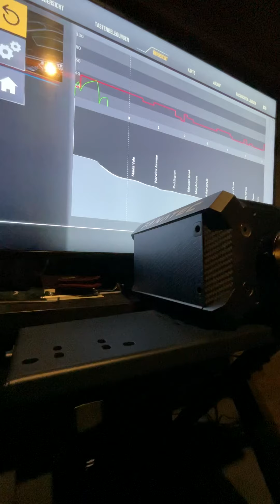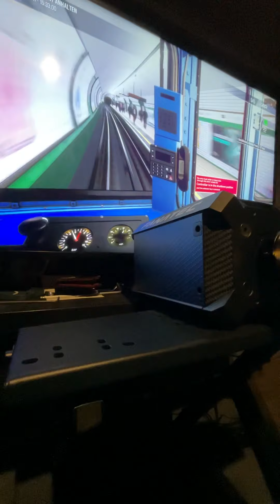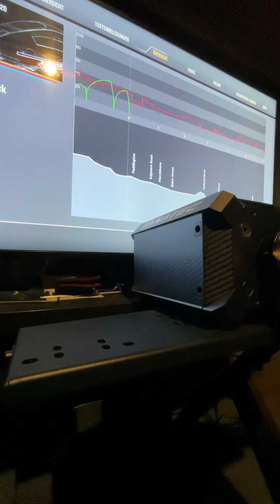Die Fahrt mit der Londoner U-Bahn Quinspark nach Castle